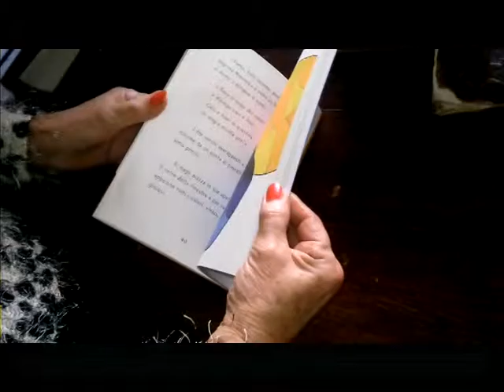Donati libri per ipovedenti